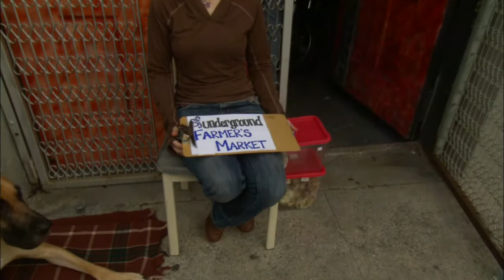This Week: Food and Wine This Week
Leslie Sbrocco, host of Check, Please! Bay Area in a new segment on local food and wine trends.  This week, a conversation about restaurants and the recession and underground food markets with two bloggers from KQEDs Bay Area Bites website.